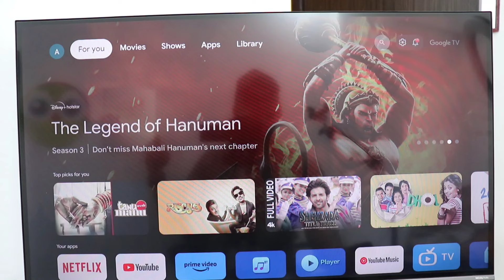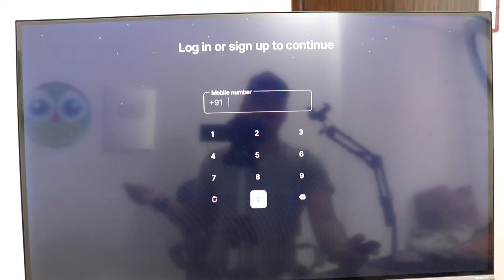Smart Tv Me Hotstar Kaise Download Kare | How to Download Hotstar in Google Tv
Android tv me Hotstar install kaise kare

Talk soon,
Abid Akay